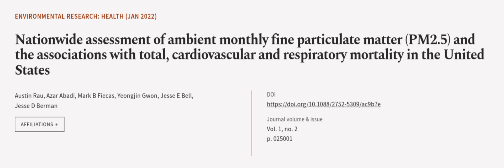Nationwide assessment of ambient monthly fine particulate matter (PM2.5) and the asso... | RTCL.TV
### Keywords ###

### Article Attribution ###
Title: Nationwide assessment of ambient monthly fine particulate matter (PM2.5) and the associations with total, cardiovascular and respiratory mortality in the United States
Authors: Austin Rau, Azar Abadi, Mark B Fiecas, Yeongjin Gwon, Jesse E Bell ,and Jesse D Berman

### Video Timestamps ###
0:00:00 - Summary
0:00:54 - Title
0:01:00 - Outro
0:01:04 - End